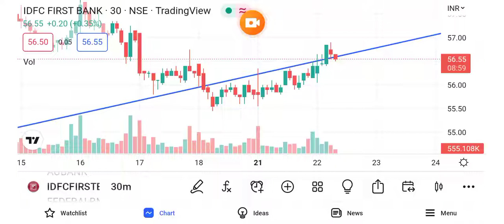idfc first bank share price target tomorrow || idfc first bank share long term target 23 Nov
Topic cover:idfc first bank share